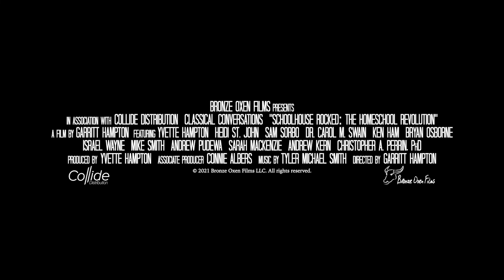Schoolhouse Rocked Music Feature "Entrepreneurial Leaders" (NO DIALOG) - By Tyler Michael Smith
We were blessed to have the extraordinarily talented composer, Tyler Michael Smith, provide some fantastic original music for Schoolhouse Rocked. He did an amazing job!